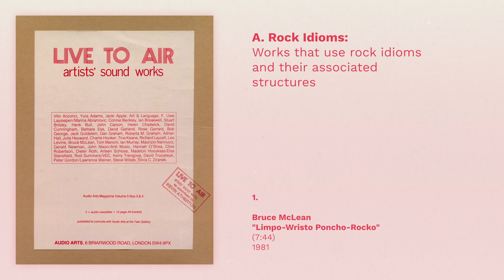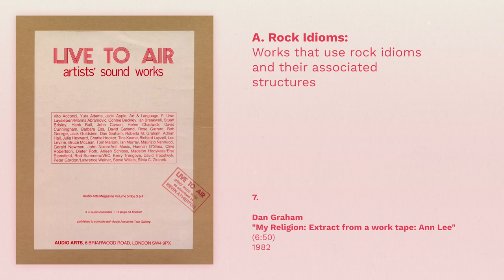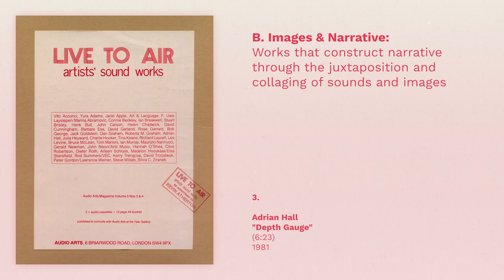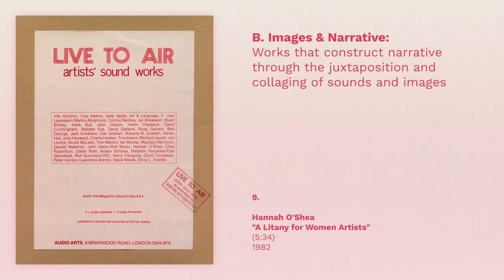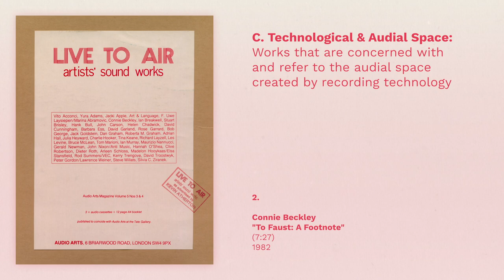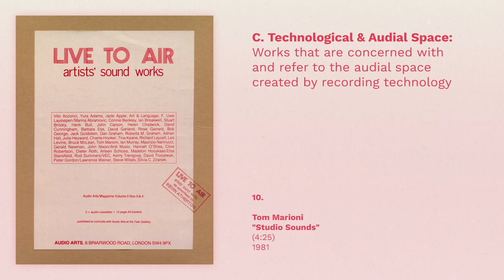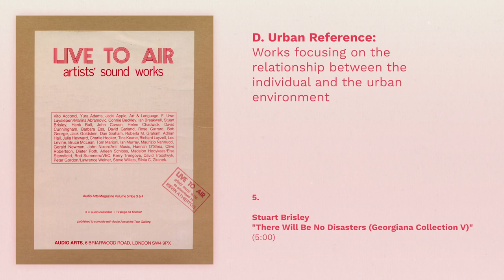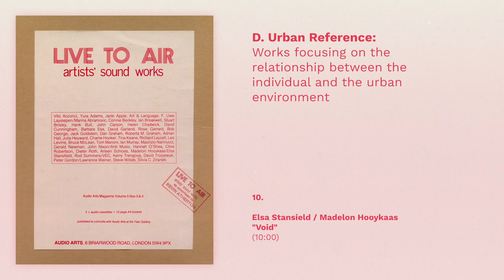Live To Air: Artist's Sound Works (1982) [Full Album]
"Live to Air comprises an international compilation of artists' sound works. Forty-five artists were invited to make a work for the context of Audio Arts with an approximate duration of five minutes. The medium of magnetic tape, and the processes and technologies associated with sound recording, now represent a significant and growing area of art practice that has, until now, been largely overlooked. This work has no form other than playback from tape, as opposed to the recording function being used 'passively' as a method of retaining an acoustic event, or acting as a strategy for other work. Furthermore, the processes of working with sound provide artists with similar manipulative, structural and ideological freedoms and possibilities to those normally associated with the traditional media such as painting, sculpture and collage. In many respects, this audial/technological 'space' is parallel to the physical space of a gallery, yet extends it through the potential of widespread dissemination inherent in the multiple production of cassettes and through broadcasting.

Editor: William Furlong
This issue includes 3 x C82 cassettes produced in Dolby Stereo
Produced to coincide with Audio Arts at the Tate Gallery, August & September 1982.
The first issue of Audio Arts was published in 1973."

00:00:00 - A. Rock Idioms:
Works that use rock idioms and their associated structures

1.  Bruce McLean "Limpo-Wristo Poncho-Rocko"
2.  Julia Heyward "Keep Moving Buddy"
3. Rod Summers "Mailart Dada Skank"
4.  Art & Language "Future Pilots"
5.  Art & Language "Ratman, The Weight Watcher"
6.  Barbara Ess "Oblivion Call Me to Ya (Part III)"
7.  Dan Graham "My Religion: Extract from a work tape: Ann Lee"
8.  Clive Robertson "Hegemony"
9.  Clive Robertson "Whose Going to Pay You to Stay at Home"
10.  Yura Adams "Femme Futura: Switch Fever"
11.  Yura Adams "Maid Without Tears"
12.  David Garland "I Am With You"

00:56:24 - B. Images & Narrative:
Works that construct narrative through the juxtaposition and collaging of sounds and images

1.  Tina Keane "Demolition"
2.  Jacki Appple "The Garden Planet Revisited (Scene 4 'The Storytellers')"
3.  Adrian Hall "Depth Gauge"
4.  Arlene Schloss "How She See It -- By Her 3:00 AM June 6 1981"
5.  Richard Layzell "An Eye for Music"
6.  Ian Breakwell "The Holiday Cottage"
7.  Bob George "Warhead in the Forehead"
8.  Ian Murray "Three Studies from Toward a Northern Service; Station Identification, the Weather, Pet Corner!
9.  Hannah O'Shea "A Litany for Women Artists"
10.  Rose Garrard "White Feather"
11.  Gerald Newman "Epitaph (South Atlantic)"
12. Silvia C. Ziranek "Rarely Talk (Used Air)"

02:06:24 - C. Technological & Audial Space:
Works that are concerned with and refer to the audial space created by recording technology

1.  Lawrence Weiner / Peter Gordon "Memories of Stu Irwin"
2.  Connie Beckley "To Faust: A Footnote"
3.  Charlie Hooker "Restricted Movements"
4.  John Nixon / Anti Music "A Sampler Pink + Blue"
5.  Maurizio Nannucci "Fingers Music"
6.  Hank Bull "The H.P. Dinner Show"
7.  David Cunningham "But Everybody Loved Dominic Lynch"
8.  Jack Goldstein untitled
9.  Jack Goldstein untitled
10.  Tom Marioni "Studio Sounds"
11.  David Troostwyk "Twelve Drumming Messages"
12.  Dieter Roth "Harmonica Curse"

02:57:10 - D. Urban Reference:
Works focusing on the relationship between the individual and the urban environment

1.  Kerry Trenove "Enclosures"
2.  Helen Chadwick "Model Institution: an Architectural Sound Sculpture"
3. John Carson "American Medley"
4.  Vito Acconci "Now Do You Believe The Dirty Dogs Are Dead"
5.  Stuart Brisley "There Will Be No Disasters (Georgiana Collection V)"
6.  Les Levine "Lose"
7.  F. Uwe Laysiepen / Marina Abramovic "Bioguarde"
8.  Roberta M. Graham (The Bob Graham Four) "Hit and Myth"
9.  Steve Willats "The New Reality"
10.  Elsa Stansield / Madelon Hooykaas "Void"